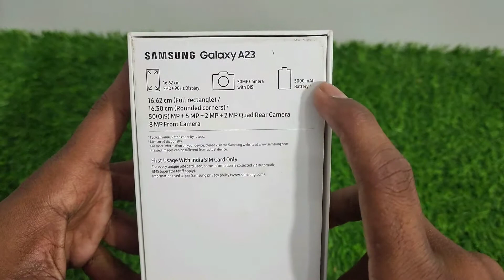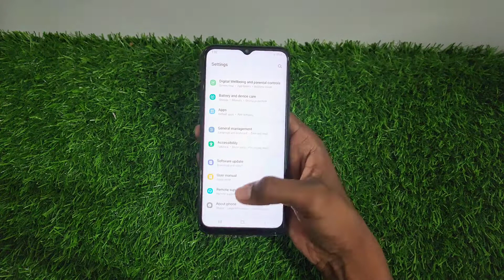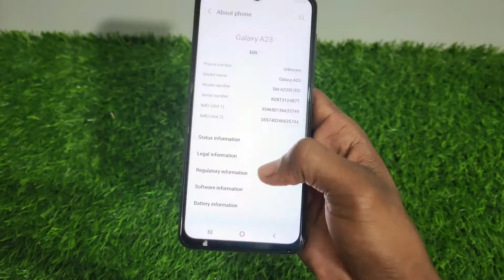Samsung Galaxy A23 Unboxing & First Look 🔥🔥